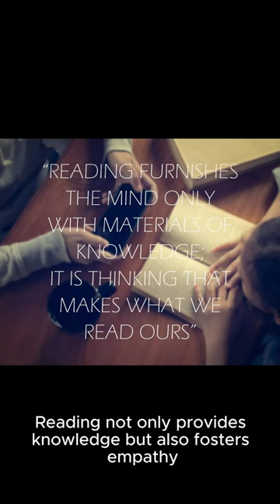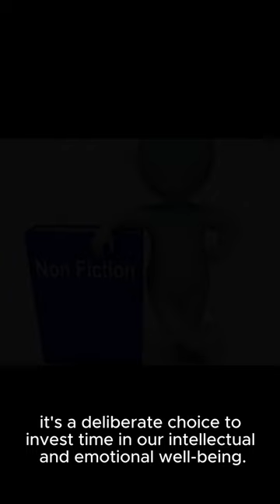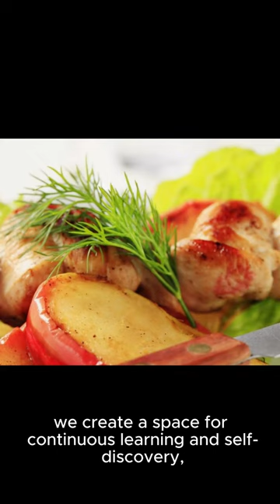The art of reading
• Expanding Horizons Through Reading
• Incorporating a Reading Habit for Personal Development